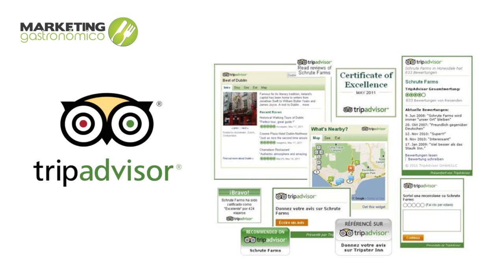Marketing Gastronómico - Estrategias de Redes Sociales para tu Restaurante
Estrategia Digital
Estrategias Gastronomicas
Régimen Operativo.
Capacitación del personal en servicio al cliente.
Marketing online
para restaurantes
administración gastronómica
como manejar un restaurante
marketing digital